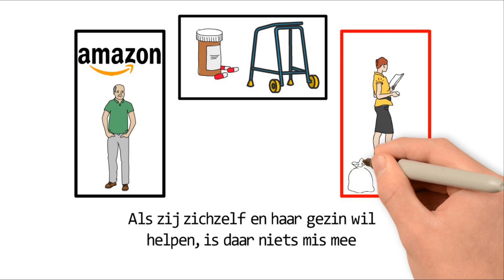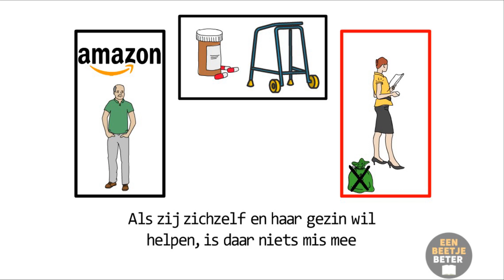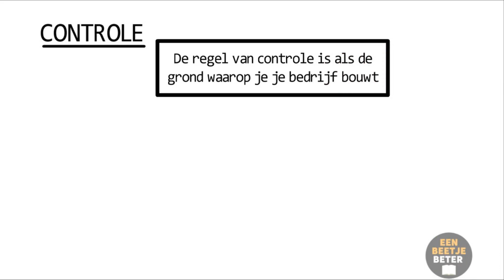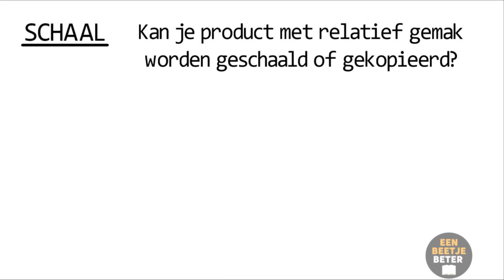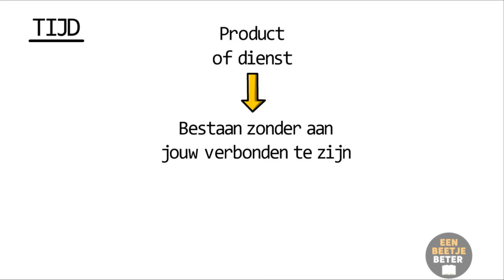De Snelste Weg Naar Je Eerste Miljoen - THE MILLIONAIRE FASTLANE//MJ DeMarco